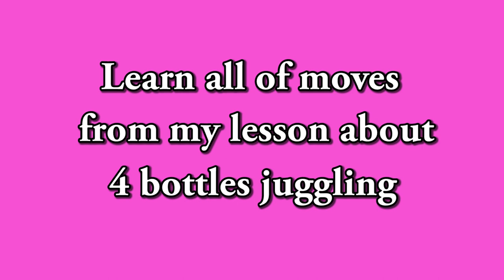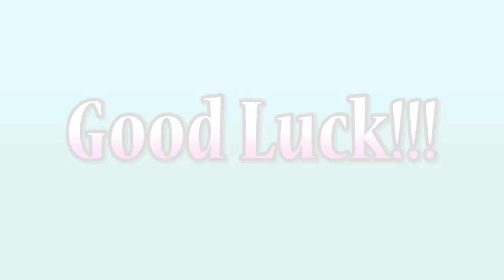4 Bottles Juggling🏆Move 2+Mixed Technique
FLAIR STEP BY STEP  is a Program to help everyone learn flair very easy and for free. This Program leads you from the very first steps in flair till a very great level. All you have to do is start from the very first lesson and then go step by step, lesson to lesson